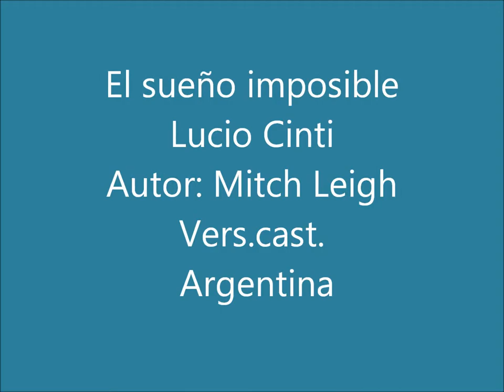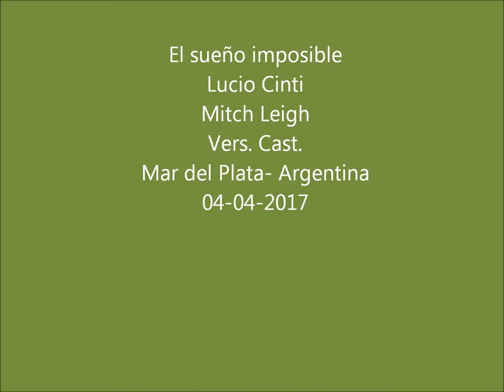El sueño imposible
Lucio Cinti
Autor: Mitch Leigh
Vers.Cast.
Mar del Plata - Argentina
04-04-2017